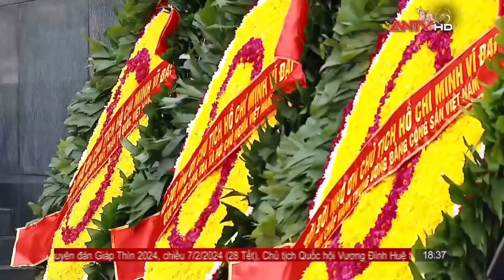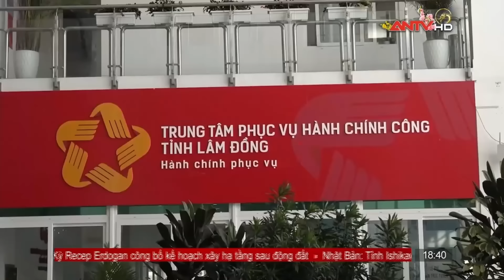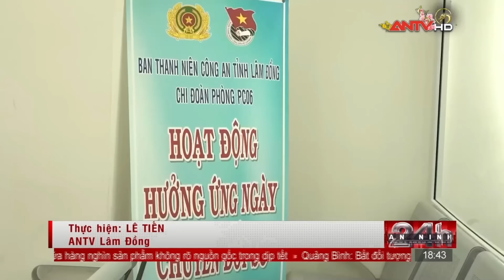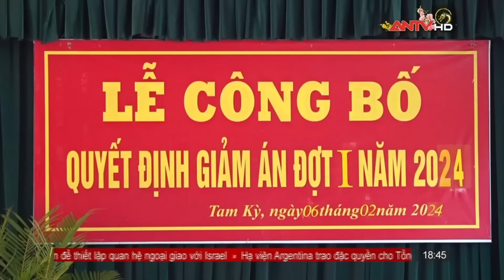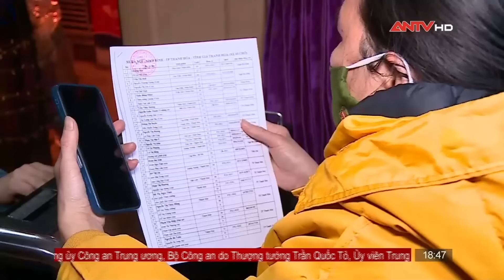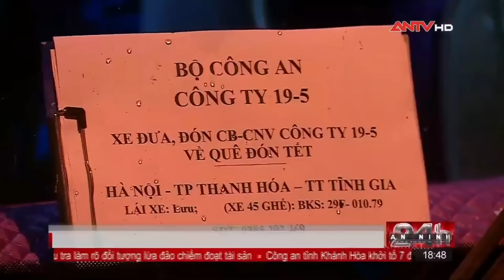Thời sự an ninh ngày 7/2: Đảng ủy Công an Trung ương, lãnh đạo Bộ công an viếng Chủ tịch Hồ Chí Minh